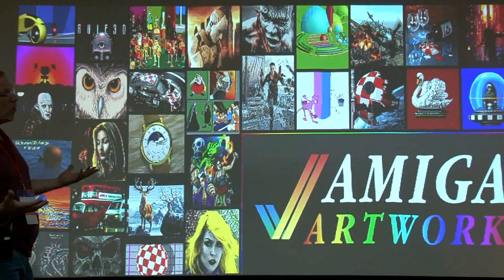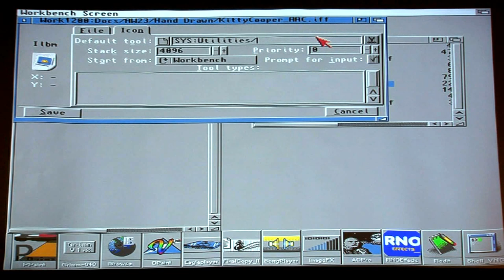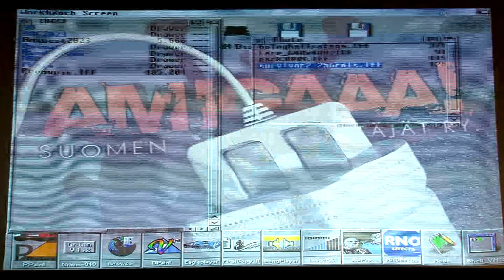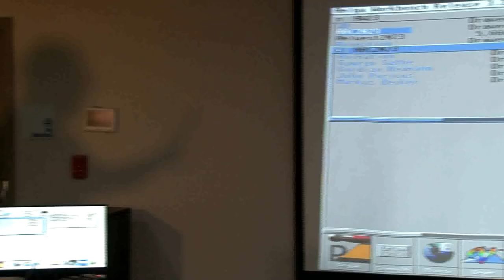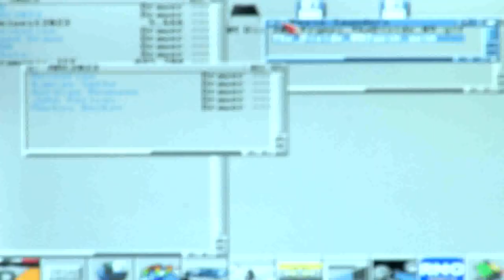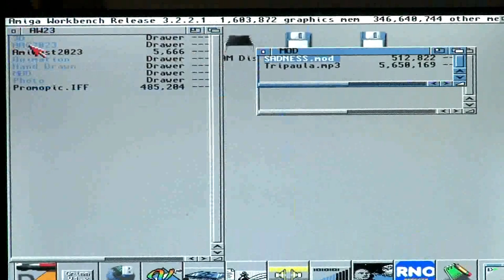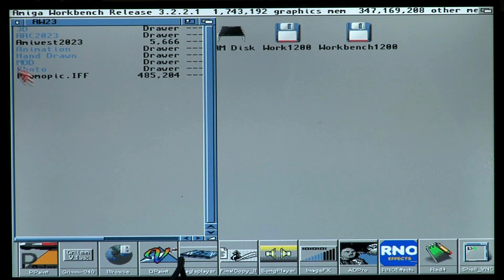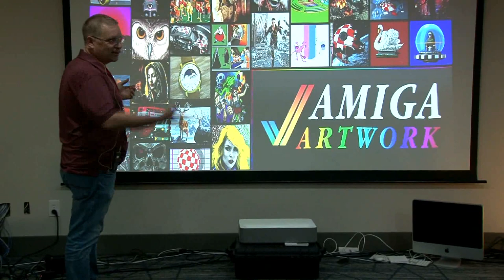Compton and the Amiga Art Contest - Amiwest 2023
Doug Compton shows off entries in the Amiga Art Contest. Filmed by Bernardo on Oct. 15 in Sacramento, California, USA.